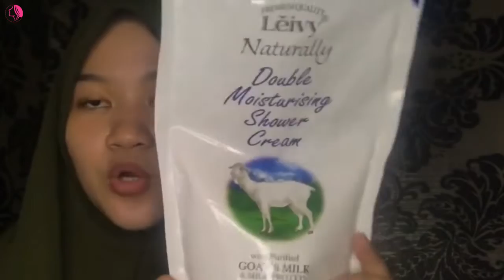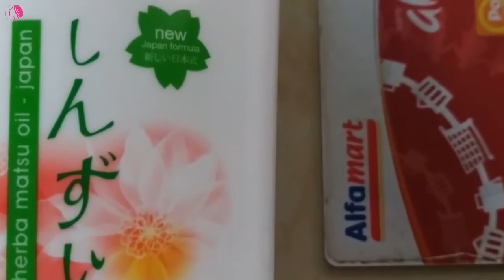AUTO CERAH! 6 SABUN PEMUTIH KULIT BADAN, DIALFAMART TERSEDIA LOH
Hallo Girls, balik lagi nih di channel ayu story
Apa saja nih kendala kamu dalam mewujudkan kulit badan yang putih dan mulus? Kurang cocok dengan body lotion atau justru sabun mandinya? Wah mulai sekarang jangan ragu lagi deh girls untuk mencoba beberapa rekomendasi sabun badan yang pastinya memiliki khasiat memutihkan. Tidak perlu membeli produk yang mahal kok untuk mendapatkan badan yang cerah, dengan produk sabun yang dijual di alfamart juga sudah bisa kok membuat kulitmu putih bersinar setelah pemakaian yang rutin. Kira-kira produk sabun pemutih badan apa saja ya yang bisa didapatkan di alfamart terdekat?
nah di video kali ini, kita akan membahas AUTO CERAH! 6 SABUN PEMUTIH KULIT BADAN, DIALFAMART TERSEDIA LOH